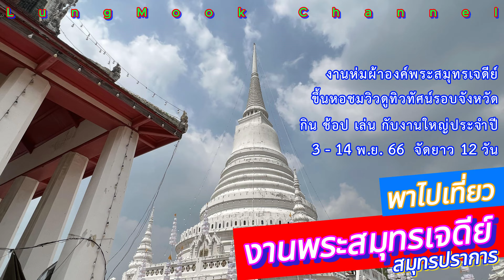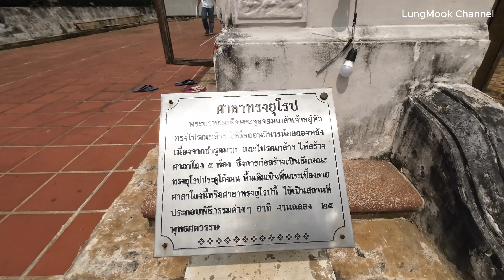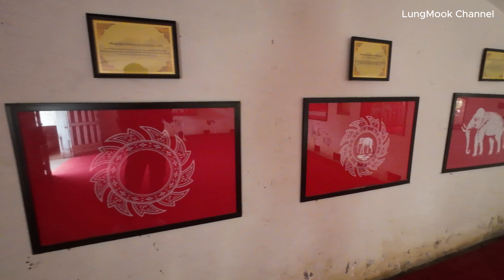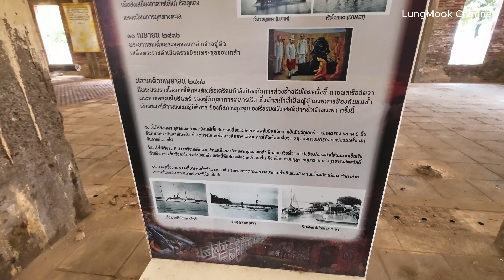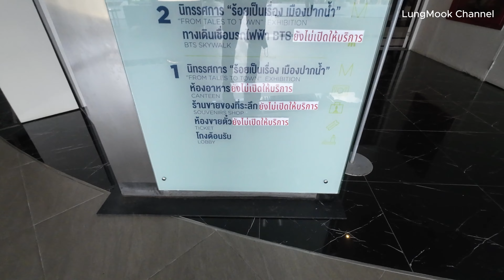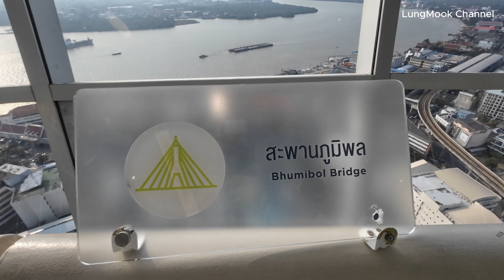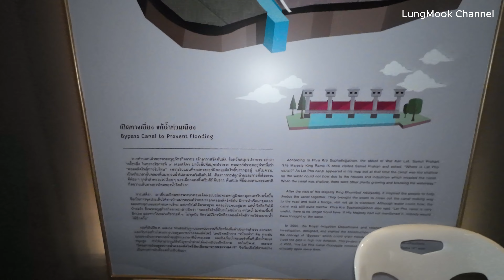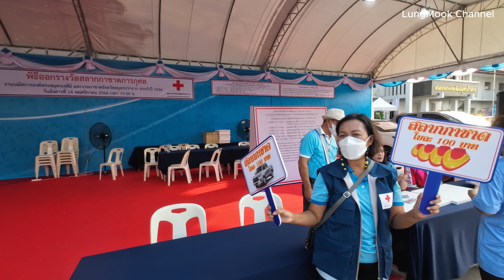พาไปเที่ยวงานพระสมุทรเจดีย์ ชมประเพณีเก่าแก่ แวะชมวิวที่หอชมเมืองและเพลิดเพลินกับร้านค้ามากมาย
งานประจำปีที่ยิ่งใหญ่ของชาวสมุทรปราการ งานห่มผ้าแดงพระสมุทรเจดีย์และงานกาชาดของจังหวัด งานจัด 12 วัน 12 คืน เริ่มตั้งแต่ 3-14 พ.ย. 66
พาท่านไปชมงานห่มผ้าพระสมุทรเจดีย์ ศึกษาประวัติศาสตร์ป้อมผีเสื้อสมุทร ชมวิวทิวทัศน์เมืองสมุทรปราการบนหอชมเมือง ปิดท้ายด้วยการเดินช้อปของกินและเล่นเกมส์ต่างๆ